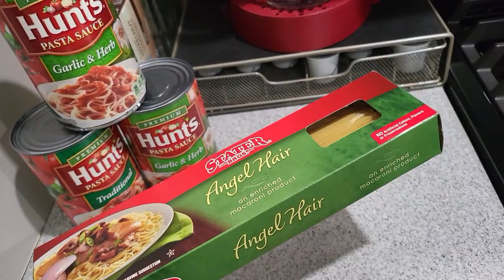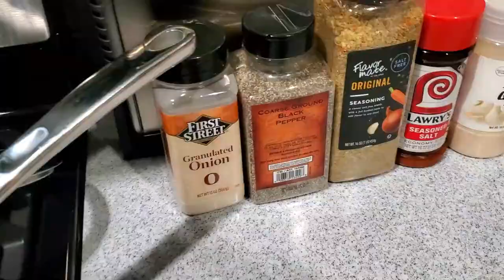VLOGMAS KINDA #12 | JUVIAS SKINCARE | SPAGHETTI | NOT WORKING OUT | ICED COFFEES! | KOLORFUL KALMELE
Hi Guys!!

Mail:
Kolorful Kalmele
9980 Indiana Ave, Ste. 8